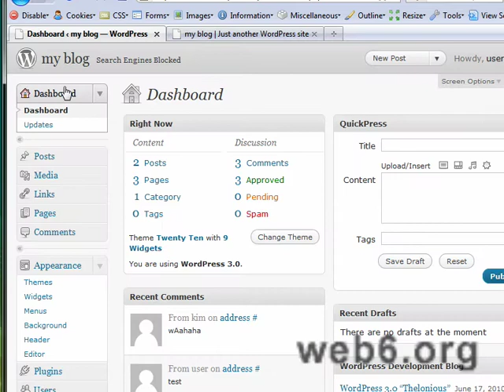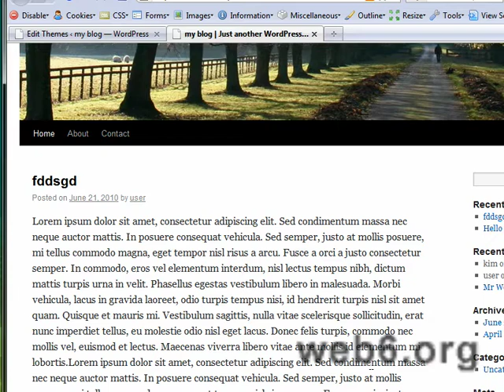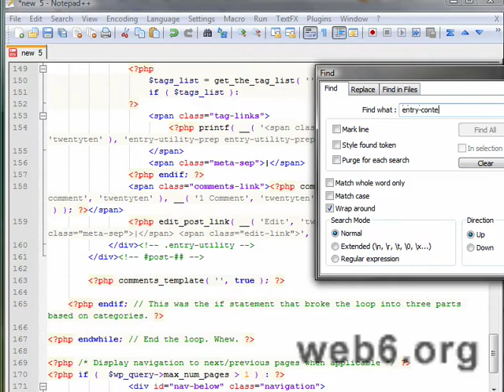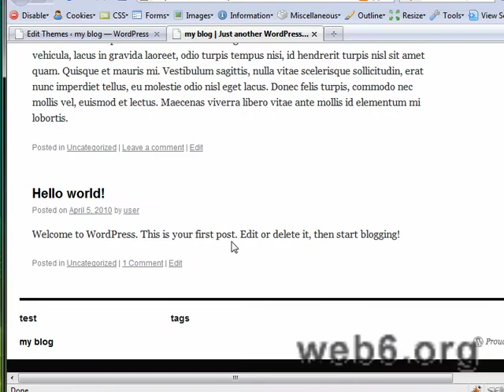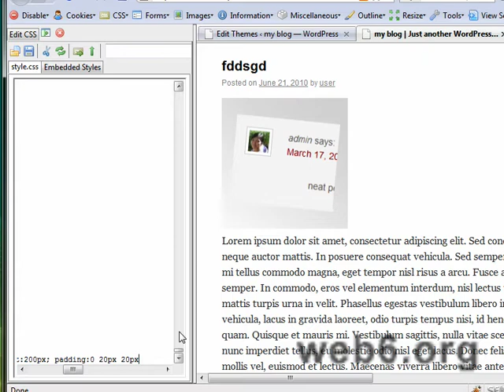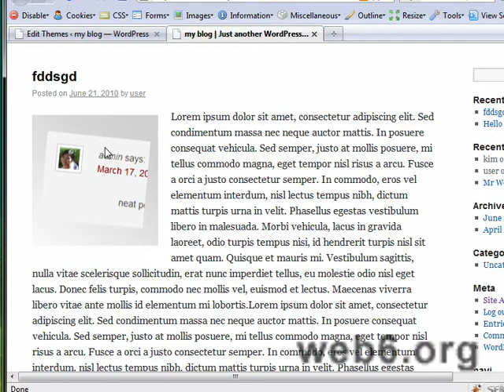Featured image wordpress 3.0 video tutorial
Video how to add thumbnail to your wordpress 3 with TwentyTen theme.